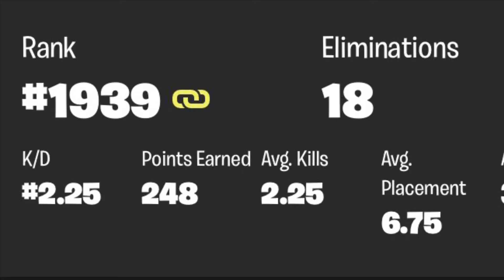Me and TNT Sketch Pop Off in the Thanos Cup (Stacked Games)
Tags

People also search for:
fortnite elite  sensiticontrollervity,
fortnite scfortniteuf controller settings,
best  controller settings ps4,